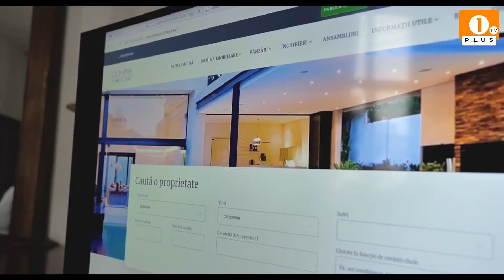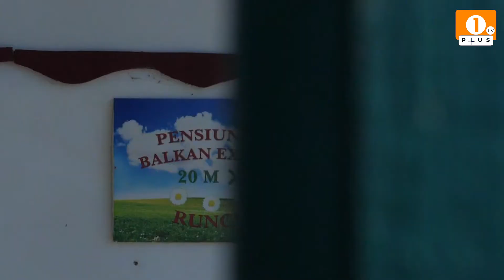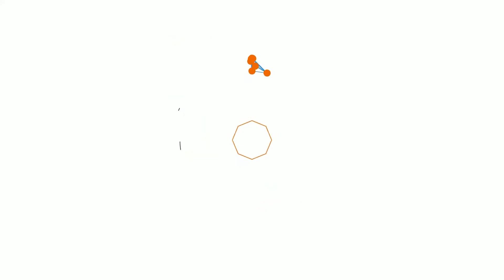1 PLUS TV - INFO PLUS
1 PLUS TV - INFO PLUS
1 PLUS TV